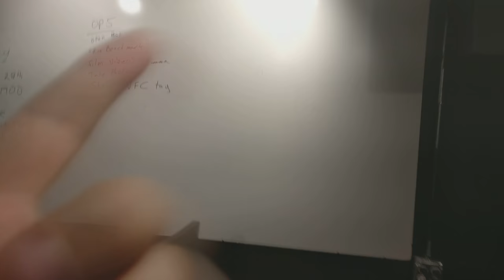Qain's World #0077 - Just needs a little cleanup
Cover a short preview of things to come, and a little tour of the progress on Vault 29Alpha